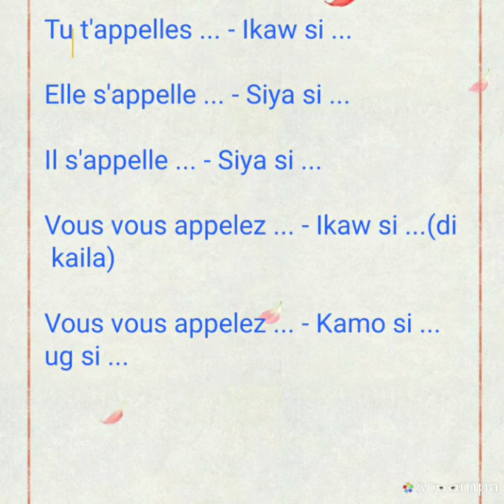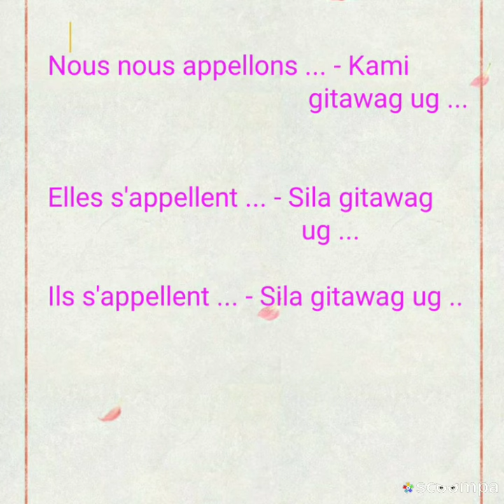French Bisaya Translation - Telling Names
Learn basic french language. Introducing names.